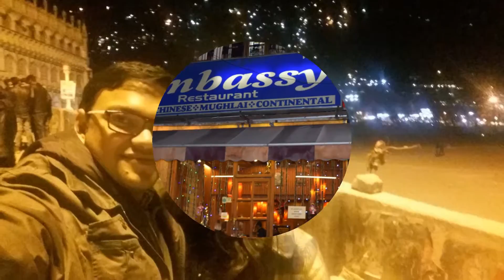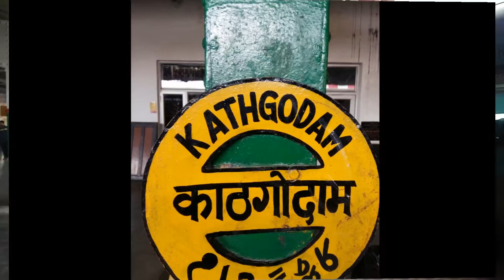Nainital - The Lake District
A tour to the Lake District of India - Nainital. A place divine and serene, one which offers peace and tranquility and takes you to a roller coaster ride of natural beauty and spiritual calm.